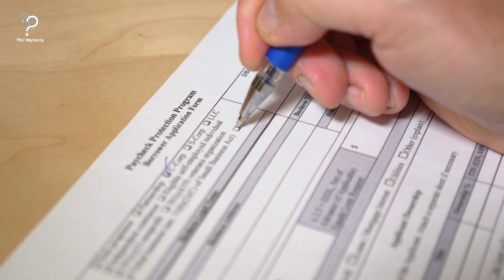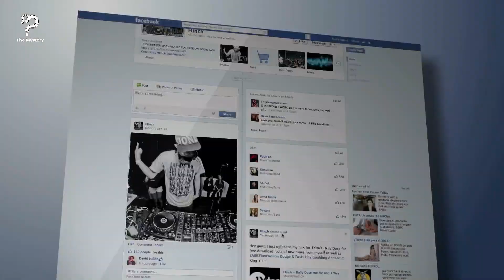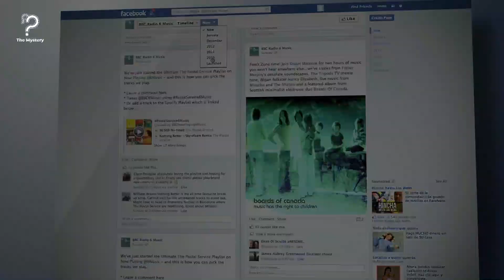These Police Officers Got a Desperate Call From a Mother Unable to Feed Her Baby